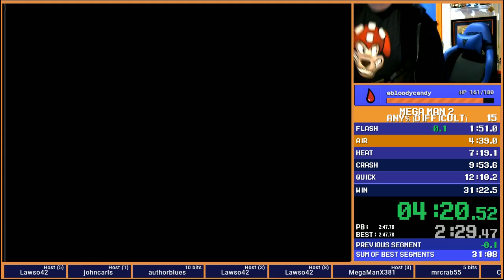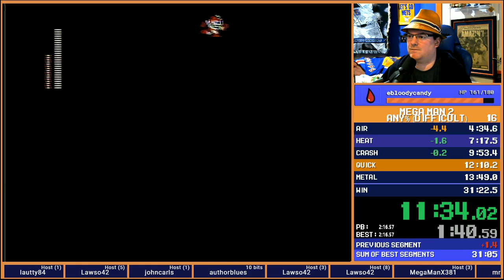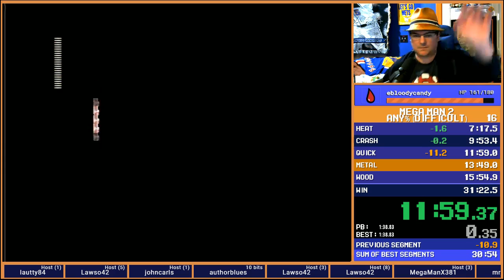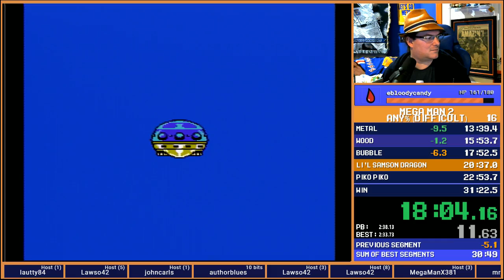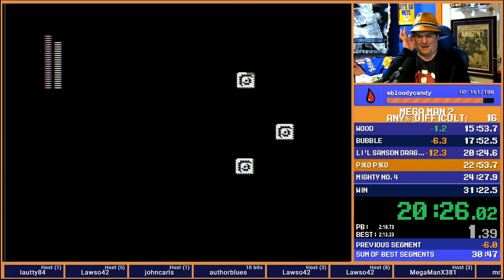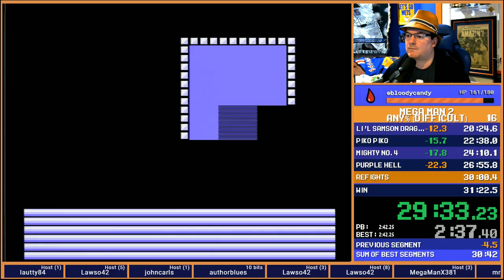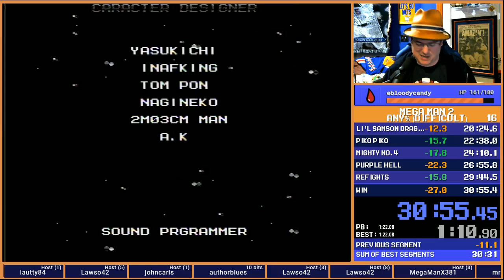Rockman 2 Any% 30:55